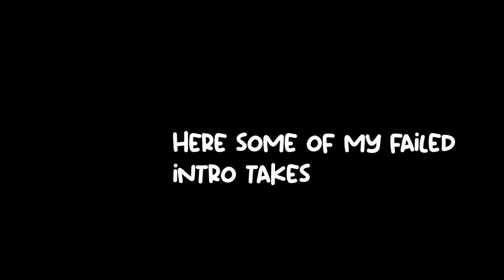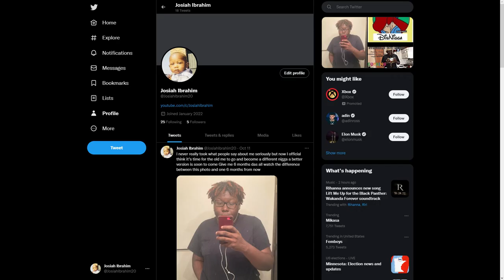I got asked to be in a music video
old video i found in the vault so hope you enjoy